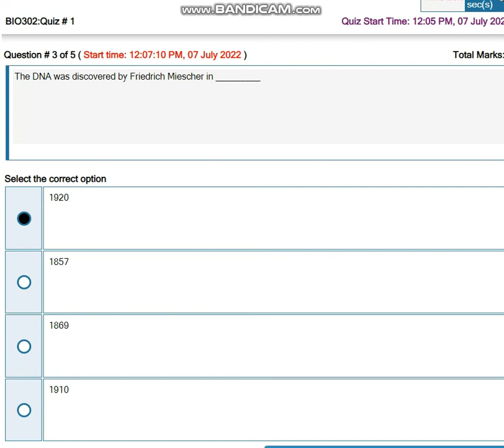BIO302 Molecular Biology Quiz No 2